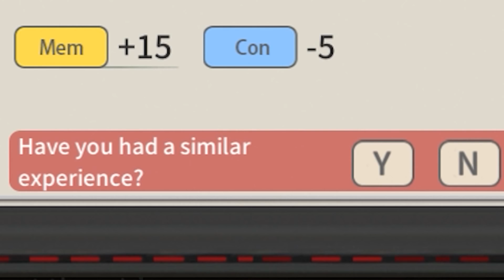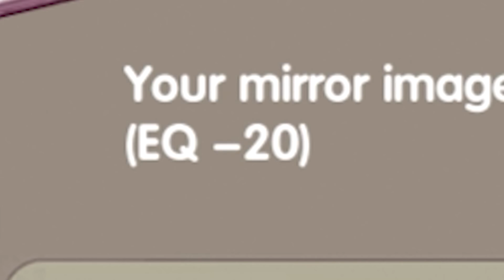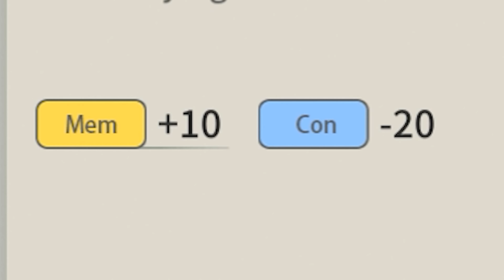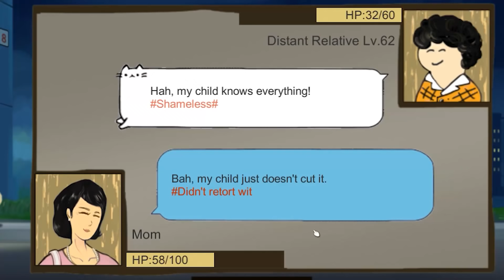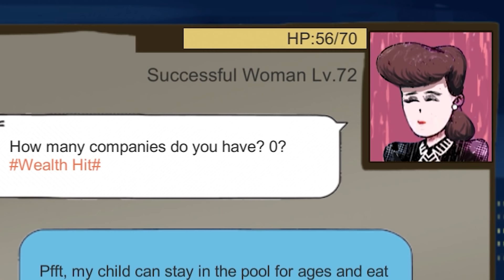DISAPPOINTING MY CHINESE PARENTS?! (Chinese Parents game)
I restart my life as a baby boy living in China. Let's hopefully keep my parents happy. Best & Worst Things About All 50 States

In this casual sim set in China, you step into the shoes of an average kid from birth towards the end of your high school. Study hard, have fun, make friends and face your ultimate challenge, the “Gaokao”. What will your life be after that? And when you have a child, will you be a Tiger Parent?

JANUARY PATRONS
Furry Cruz
Astrakonix
TannerOfNazareth
RageCake
Elphie C
Elijah Senpai
SwissAargau
Maxy G
Pizza
AlfonzoM6
Sleaper56
Millatime
BirthdayDaddy
BallinLikeStalin
Pelovski
Vinnie C
Tyler B
SethAndrus
Mayonnaise Incorporated
Riley A
Bob